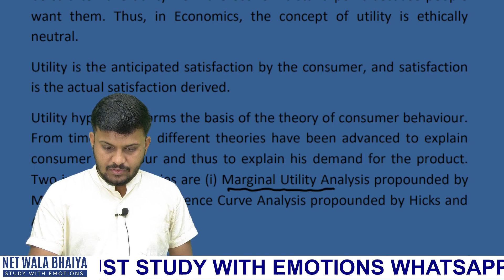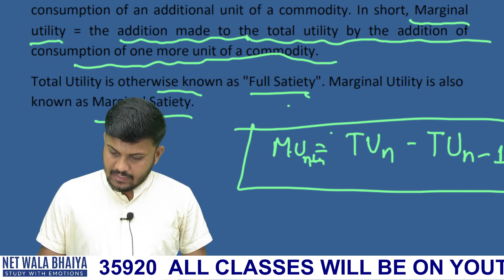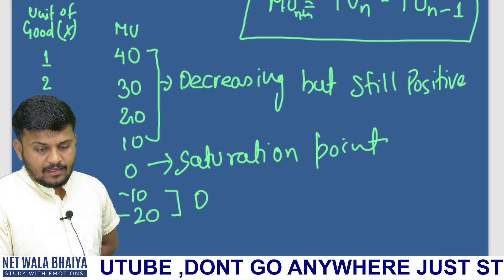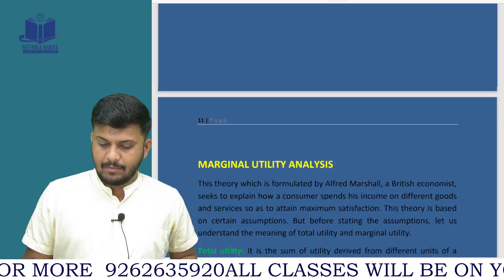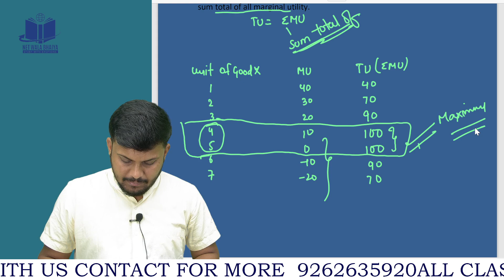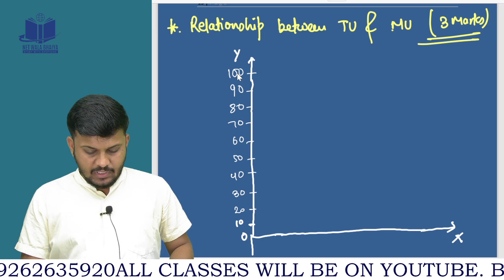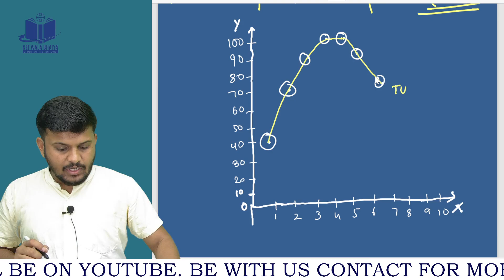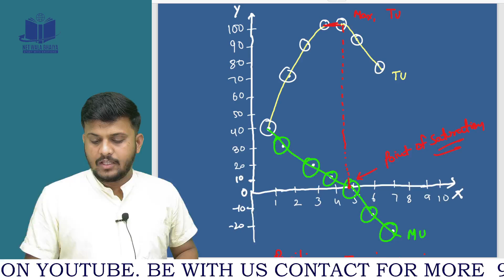CONSUMER EQUILIBRIUM PART 2| CLASS12TH ECONOMICS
CONSUMER EQUILIBRIUM PART 2| CLASS12TH ECONOMICS| COMMERCEWALABHAIYABYNWB|

HELLO EVERYONE ,HERE IS A NEW LECTURE OF CLASS 12TH ECONOMICS.